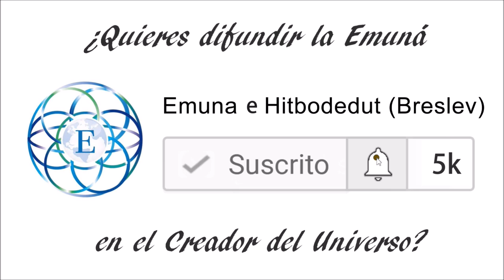Palabras para el alma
Consejos prácticos para poder enfocarnos mejor en el camino de la vida a través de Rafael.

* IMPORTANTE * ¿Disfrutas de las publicaciones? ¿Te ayudan? Haz un comentario y comparte todo nuestro contenido con todos tus seres queridos.

El Rabino Dror Moshe Cassouto nos trae el concepto de lo que es una verdadera emunah basada en las enseñanzas del santo Rebe, el Rabí Najmán de Breslov. Nuestra esperanza es que estos vídeos de Emunáh nos acerquen a HaShem y poder servirlo con alegría, fe y confianza.
A través de estos vídeos, podremos aprender cuál es el verdadero propósito nuestra vida; poder descubrir los puntos buenos en nosotros y en los demás, poder servirle a HaShem con cada área de nuestro ser, mente, talentos y emociones.
Estos vídeos están basados en las enseñanzas del Rav Dror Moshe Cassouto procedente de Jerusalén, así como de las enseñanzas del gran Rabí Najmán de Breslov zt"l sobre el verdadero propósito de nuestras vidas, el servicio al Eterno, la plegaria, estudio de la Torah, cumplimiento de los Mitzvot, rectificación de nuestro carácter, el amor al prójimo, y mucho más!